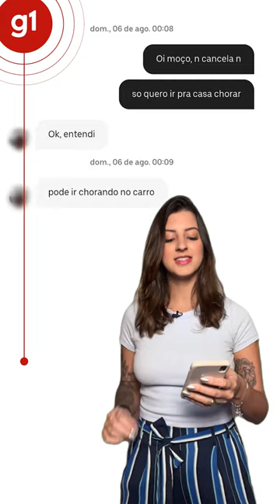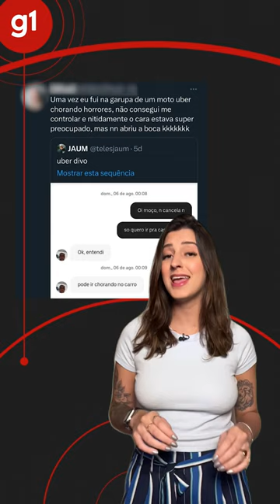Motorista de app dá resposta a jovem que só queria 'ir para casa chorar' em SC